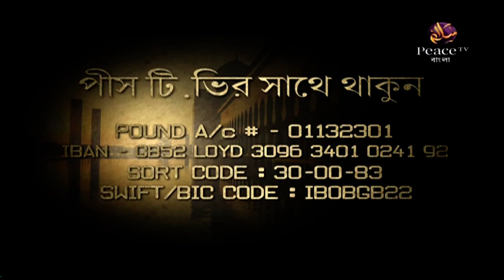১১৪. আসুন কুরআন দিয়ে জীবন গড়ি। শাইখ আব্দুর রাহমান মাদানী। পিস টিভি বাংলা